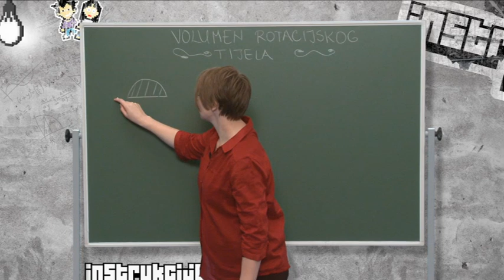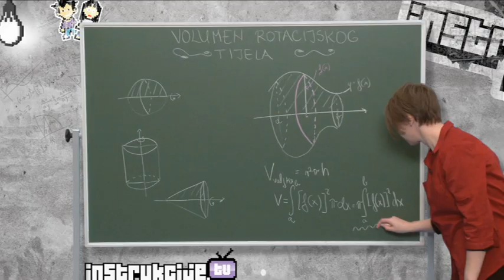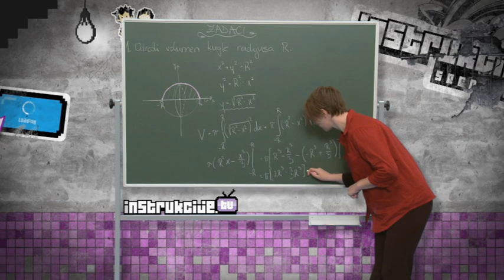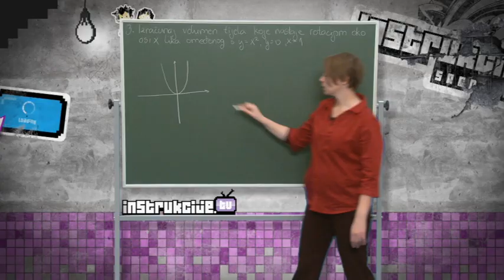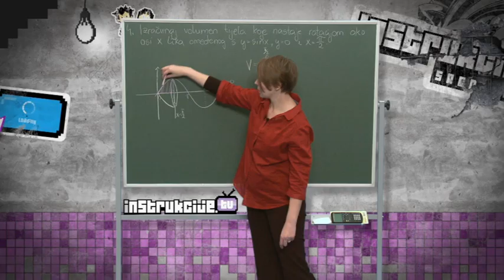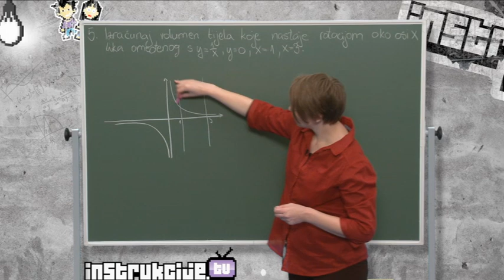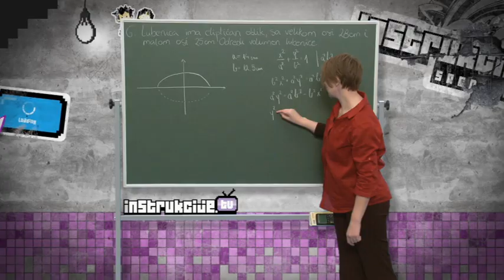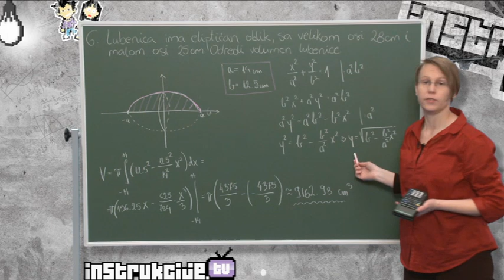Volumen rotacijskog tijela